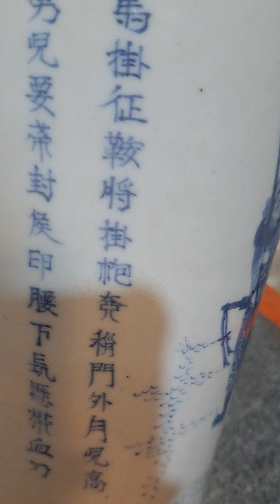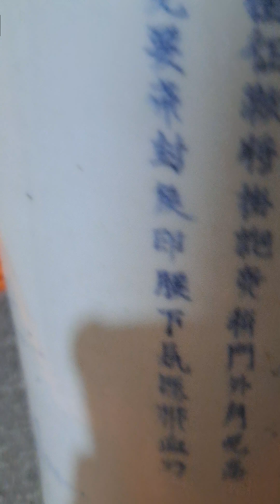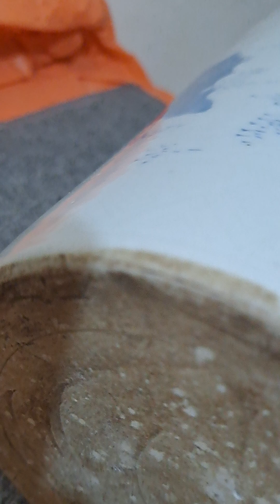17世紀青花人物故事詩文圖筒瓶（馬掛征鞍將掛袍，柳梢門外月兒高，男兒要帝封侯印，腰間常悬带血刀。）瓶上詩。澳門沐瓷樓